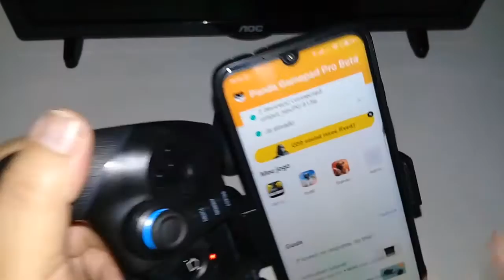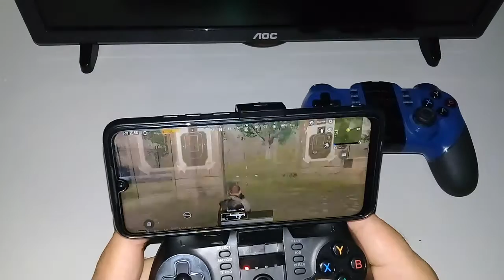IPEGA 9156 ( bug do analógico )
Ipega 9156 apresentou o famoso bug do analógico direito .
com apenas dois meses de comprado.
Será que tem jeito ?